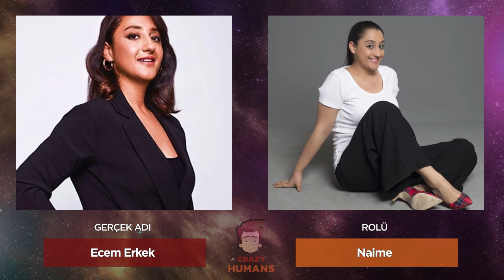Güldür Güldür Show Yeni Sezon Oyuncu Kadrosu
Güldür güldür kadrosuna, oyuncu Dağhan Külegeç Katıldı.
Güldür güldür kadrosuna, oyuncu Murat Akkoyunlu Katıldı.

Oyuncu Kadrosu;
Dağhan Külegeç,
Murat Akkoyunlu,
Açelya Topaloğlu - Çiçek,
Ali Sunal - Aziz Güngör Esen,
Alper Kul - İsmail Canevimden,
Aylin Kontente - Burcu,
Aziz Aslan - Fikri Tarhanacı,
Burak Topaloğlu - Bahadır,
Doğa Rutkay - Yeter Kazak,
Ecem Erkek - Naime,
Giray Altınok - Feridun,
İrem Kahyaoğlu - Leman,
Mahir İpek - Hayati,
Meltem Yılmazkaya - Mehtap,
Onur Atilla - İbrahim Çekiç,
Onur Buldu - Bilal Koçyiğit,
Uğur Bilgin - Mesut,
Ünal Yeter - Kudret,